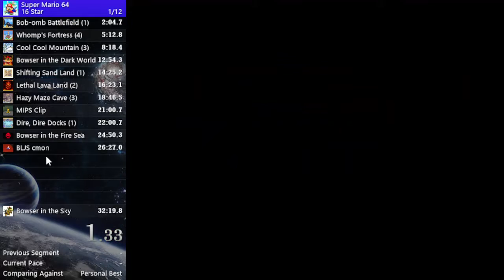Super Mario 64 16 star pb in 24:37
very good run with the strats i was using i feel like, definitely gonna have to make some improvements on this by learning new stuff ig. its crazy how i fluked this on my first day back to running this game too. also first n64 pb lets go dude